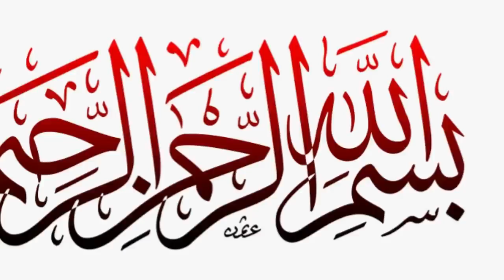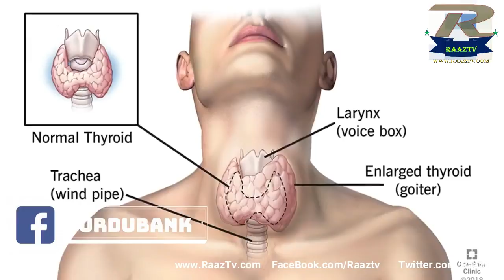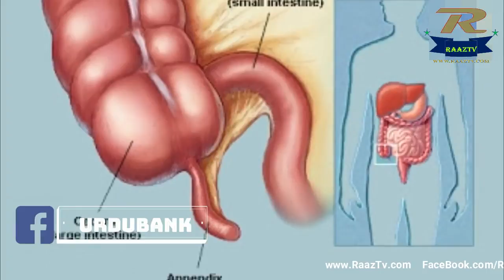copper pot good for health - 9 amazing health benefits of drinking water from copper vessels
copper pot good for health - 9 Health benefits of Drinking Water from Copper Vessel thanks pls suggest more about benefits of drinking water in copper vessel
  · 9 Amazing Health Benefits of Drinking Water from Copper Vessels